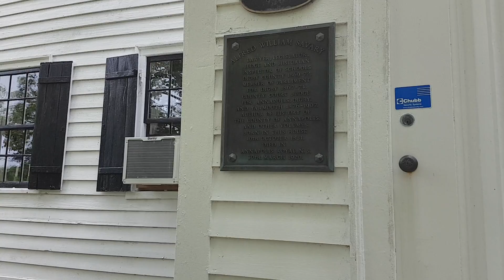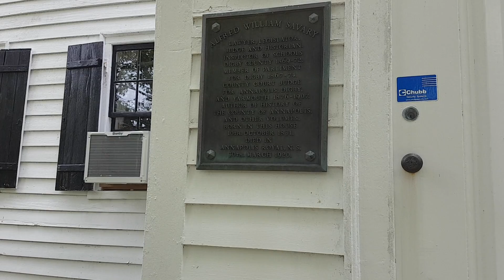Historic Savary House at Plympton, Nova Scotia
Former home of A. W. Savary, QC, first MP for Digby and descendant of Loyalist Nathan Savary